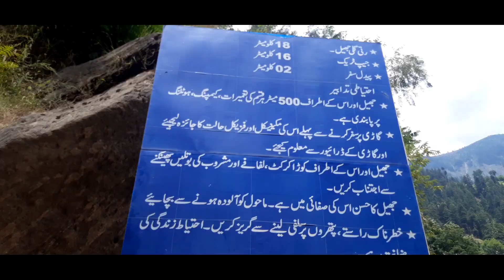Ratti Gali Mesmerizing Lake in Azad Kashmir | Urban Tourist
Ratti Gali Lake was my last trip in Azad Kashmir but it was so amazing and beautiful lake i ever visit in one year i live in Azad Kashmir its located in neelum valley Ratti Gali lake height is 12,130 feet (3,700 m) the lake is fed by the surrounding glacier waters of the mountains. The Ratti Gali lake is an alpine glacial lake which is located in Neelum Valley Pakistan.
The jeep ride and dangerous road with breathtaking views then from base camp also  horse riding most difficult part because its slippery surface with straight uphill climb.

Any information check my About

Contact on my FACEBOK OR INSTAGRAM